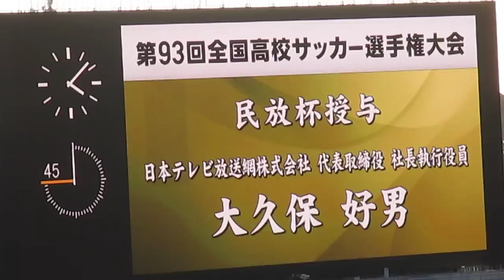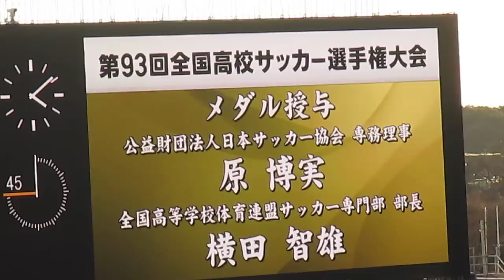150111選手権決勝 星陵×前橋育英 星陵表彰式～カップを掲げる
第93回高校サッカー 星陵4-2前橋育英 表彰式